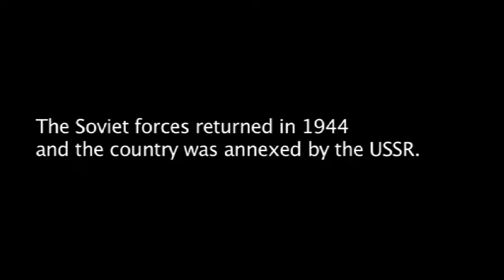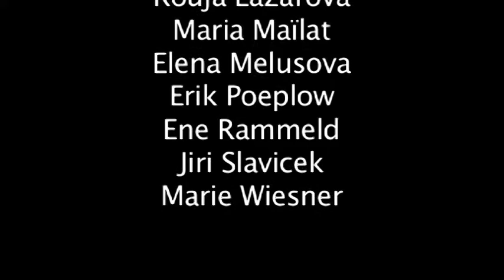A. Nagobads Abols & G. Abols (Latvia) - Remembering Communis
A. Nagobads Abols & G. Abols: "The fall of the Berlin Wall is one of those rare moments in history where things seem to go in the right direction."

They are from countries like Poland, Latvia, Bulgaria or Slovenia. They are 40, 60 or over. They left their countries long before 1989 or just after the fall of the Berlin Wall. In twelve filmed interviews, they tell us about their experiences of life under communism. This series of videos ends with an account on West Berlin, a city within two walls.